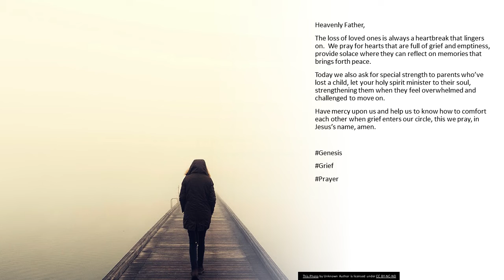Broken Circles November 1, 2022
Heavenly Father,
The loss of loved ones is always a heartbreak that lingers on.  We pray for hearts that are full of grief and emptiness, provide solace where they can reflect on memories that brings forth peace.

Today we also ask for special strength to parents who’ve lost a child, let your holy spirit minister to their soul, strengthening them when they feel overwhelmed and challenged to move on.

Have mercy upon us and help us to know how to comfort each other when grief enters our circle, this we pray, in Jesus’s name, amen.